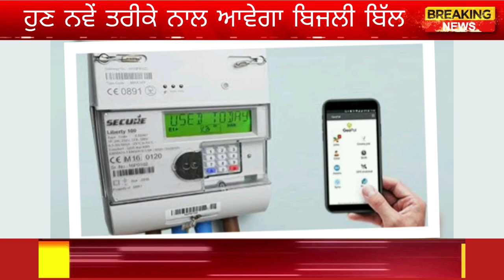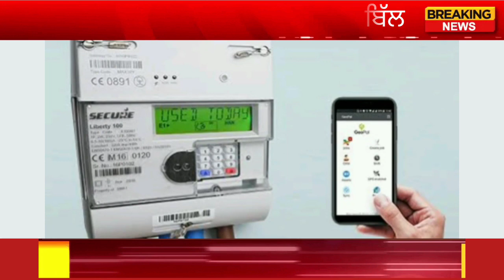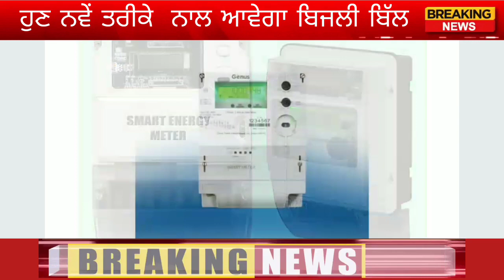pspcl electricity bill details / 300 unit free punjab today news / bijli bill free in punjab / pspcl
pspcl electricity bill
electricity bill
pspcl bill check
bijli bill pspcl
pspcl electricity bill details
bill pspcl,pspcl bill
pspcl online bill payment
pspcl
electricity bill punjab check
pspcl bill view
online pspcl bill history
bill pspcl history
online pspcl bill view
pspcl bill payment online punjab
punjab bijli bill check
bijli da bill
punjab electricity bill
600 unit electricity bill in punjab
manpreet singh pspcl
free electricity